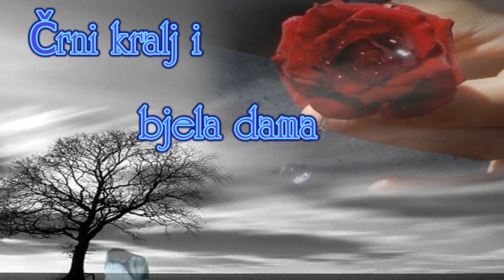Crni kralj i bjela dama